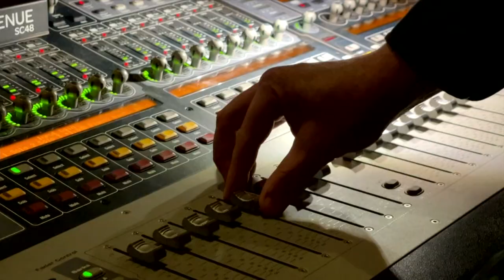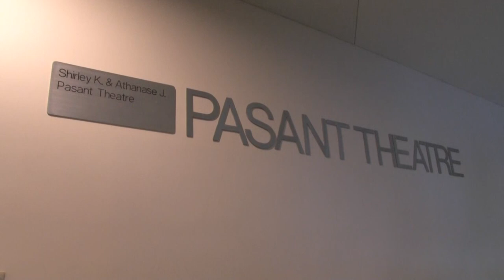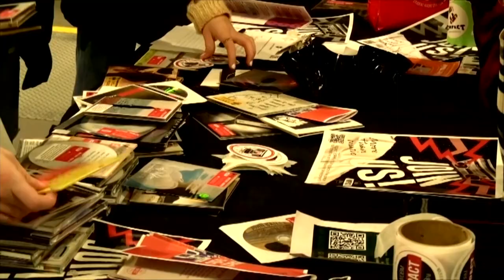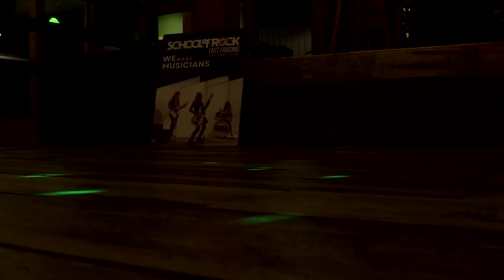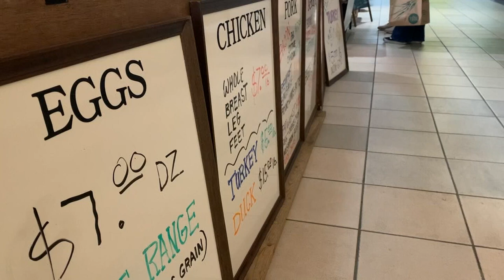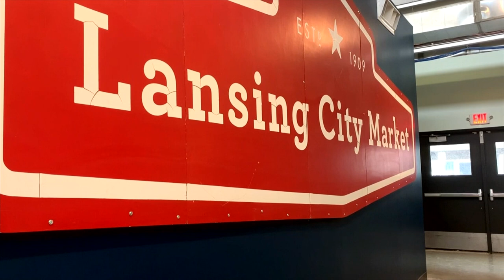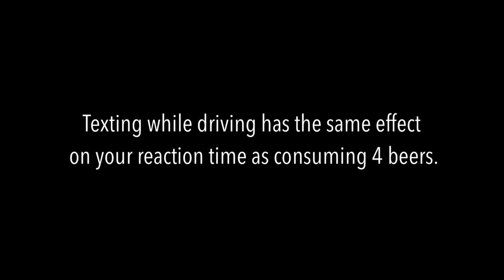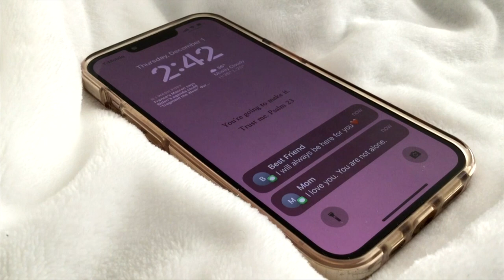Focal Point 02-10-2023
Focal Point is an Emmy awarding winning, student produced newscast from the School of Journalism at Michigan State University.